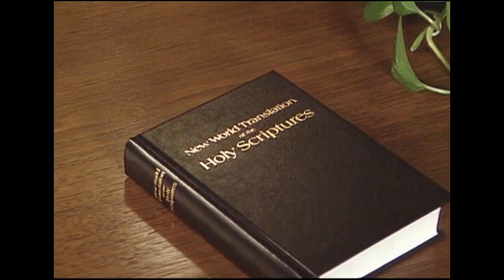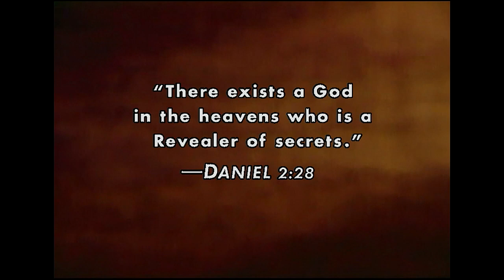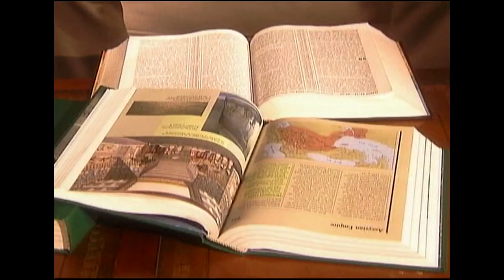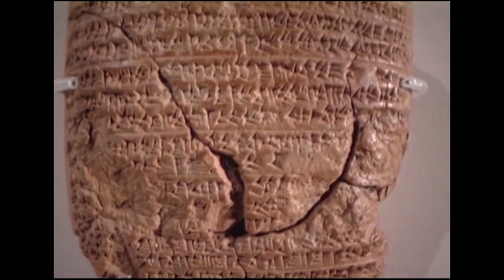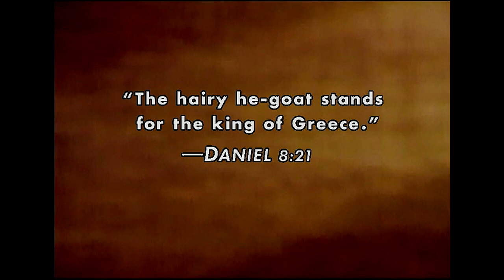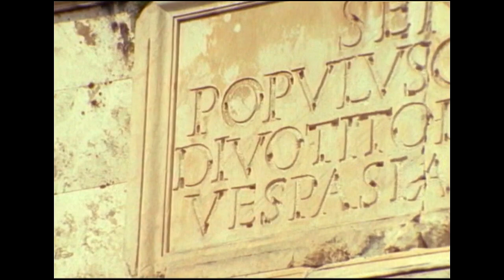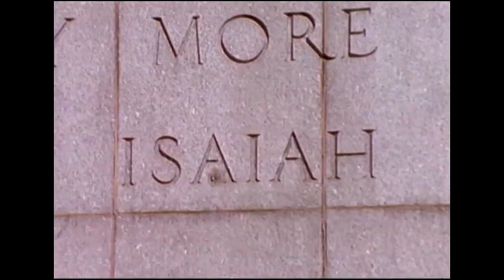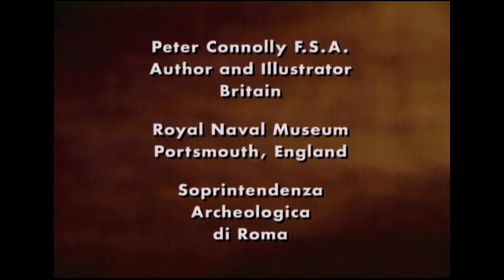1992 - The Bible - Accurate History, Reliable Prophecy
This video isn't on JW.org at all and is thus being preserved and archived as an historical video. It is a relatively recent one. So we may choose to end up removing it.